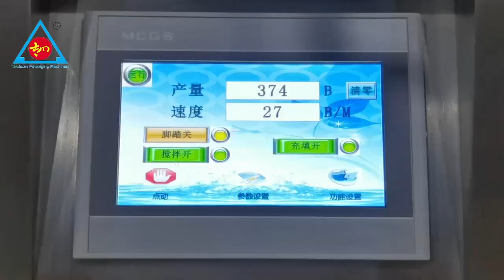four-side sealing round corner bag powder + flat cut easy to tear powder packing machine